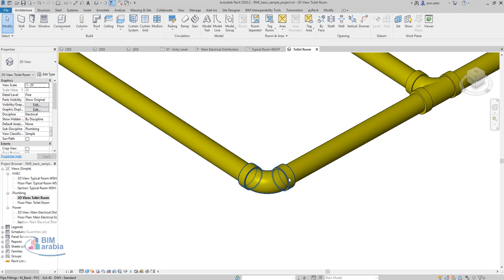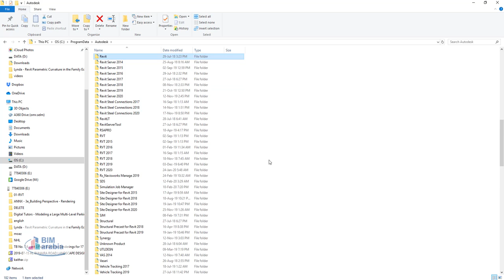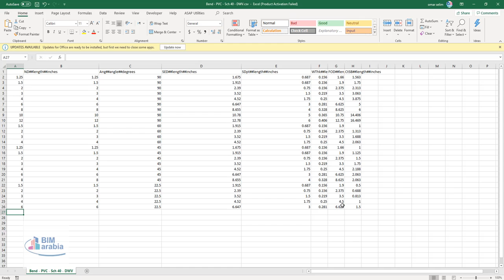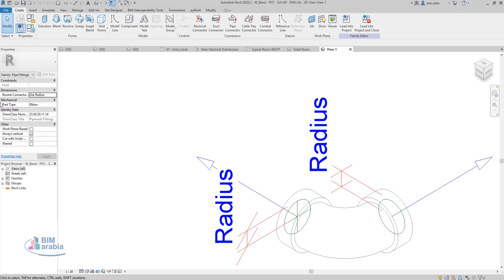Lookup Tables revit